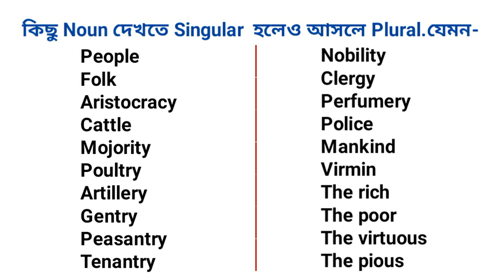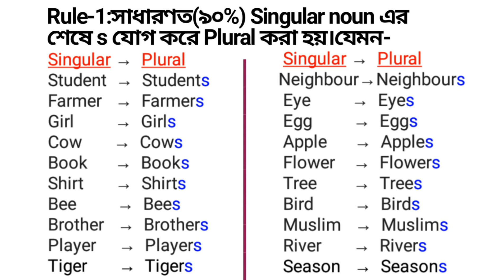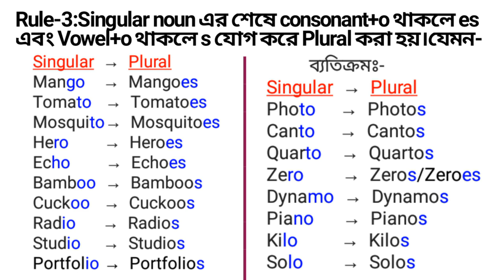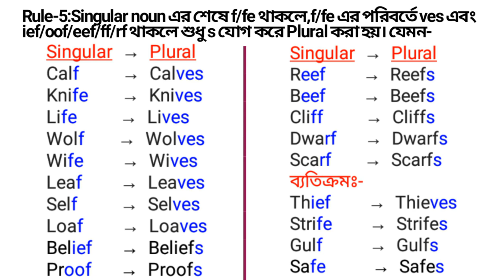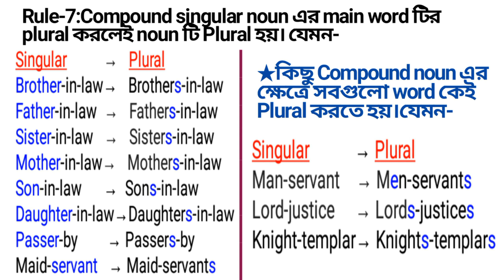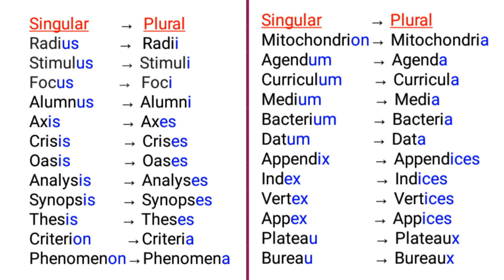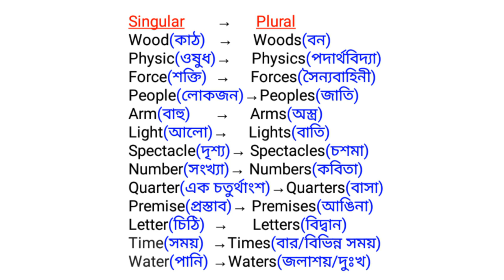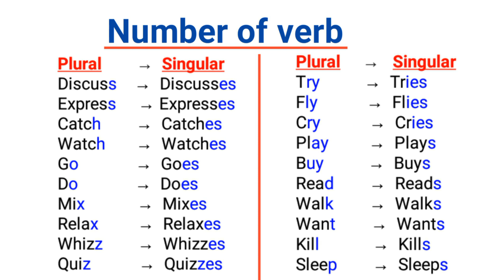Number change in Bangla | Noun, Pronoun & Verb এর Number change | Singular verb to plural verb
Number change in Bangla
Noun, Pronoun & Verb এর Number change
Singular verb to plural verb
Number
Number change
Singular Plural

In this lecture,I have tried to discuss about number change by easiest way in Bengali Language. I hope,it will be very helpful to you. If it is helpful to you,please like_and_share. If you have any problem in the lecture,please comment. If you want to watch this kind of lecture about any topic of English Grammar in next,please follow this channel. So,please Subscribe_the_channel at once.

Here are some links of my other lectures about different topics of English Grammar.

3.Link of parts of speech_Lecture-6

4.Link of parts of speech_Lecture_5

5.Link of Parts of speech_Lecture-4

6.Link of parts of speech_Lecture-3

7.Link of parts of speech_Lecture-2

                                 Admin, EGR